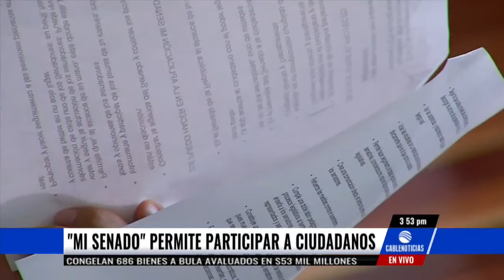Lanzan app con la que usted podrá ver la asistencia de los senadores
El Senado de la República lanzó este lunes la aplicación móvil “Mi Senado”, cuyo principal objetivo es hacer partícipes a los ciudadanos de las decisiones que se toman en el Congreso